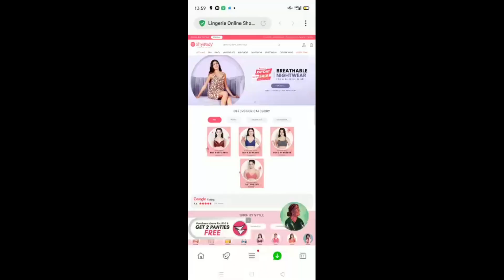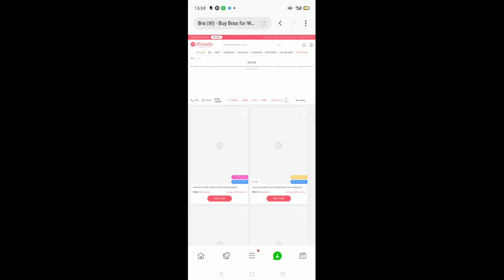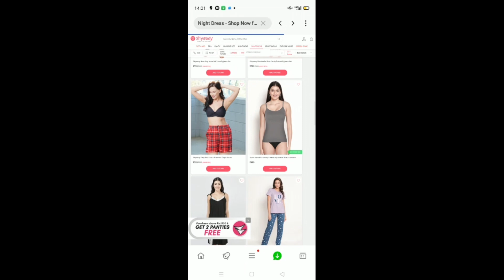ನನ್ನ ನೈಟ್ ವೇರ್ ಹೇಗಿದೆ??? Shyaway ಇಂದ ಇಷ್ಟೊಂದೆಲ್ಲಾ ಶಾಪಿಂಗ್ ಮಾಡಿದೆ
Description Links :

USE MY CODE ***JALAJA100*** to get Rs.100 OFF on any order of Rs.1000 or more.

United Classic Emerald Green Saree Shapewear With Side Slits